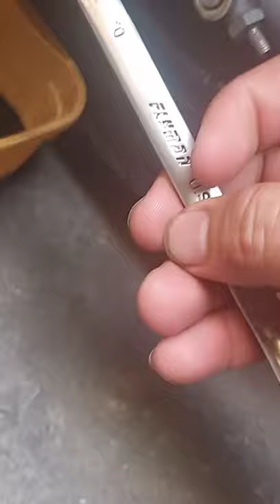change oil change gear oil